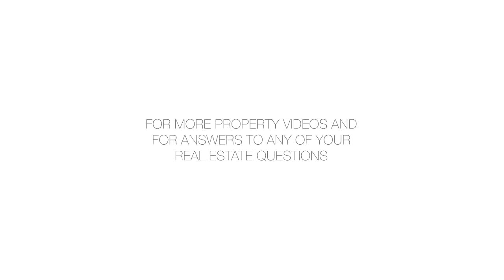138 West 17th Street, PH - Kirk Rundhaug - 07/08/14 - 1717818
138 West 17th Street, PH

RARE: Chelsea Penthouse Loft by internationally celebrated, Patrick Naggar, architect and designer.Beautiful design combined with high function and low maintenance is rare, anywhere. This unique Co-op penthouse perched in the midst of Chelsea, offers not only serene interiors but private outdoor space and private storage unit.Collaborating with the owners, Naggar used exotic materials and well-respected artisans, to transform this 3200 square foot box into a sensuous abode.  A fifty-foot long wall of rift cut Anigré veneer runs the length of the living space opposite a wall of windows, proving a harmonious combination of the natural and man-made.  A wood burning fireplace, eight inch wide plank Afromosia floors and natural light from above help feed the senses.The library is tucked away behind one of two nickel framed translucent glass doors and the bathrooms are individual gems. The kitchen resides in the center, recipient to all of the light and air this open space affords. Bedrooms are well-appointed ensuring privacy.  Abundant light and unobstructed views are provided by 20 oversized windows, 5 skylights and all 4 exposures:  North, South, East and West.  Luxury as necessity is evident not only in the custom Yoga Wall but by attention to the details. Bathrooms are equipped with Lefroy Brooks hardware and honed marble. Von Morris hinges, including the Olive Knuckle, are de rigueur throughout.  Chef Kitchen Gone Chic:  the installation by bulthaup includes sleek glass backsplashes, stainless steel counters, sink and the large 46" vented hood.  The ovens: steam, convection and standard are by Gaggeneau, stove by DCS.  Appliances include Viking and Liebherr refrigerators, Miele dishwasher and the vented, GAS washer/dryer is LG Tromm.The 580 square foot rooftop terrace, with views of the Freedom Tower, has running water, lighting, speakers and music controls. The electric awning has a sensor that will close the shade if too windy.  Perfect for a starry night, or sunny afternoon.Add to the master design and craftsmanship of this splendid home the perfectly framed Empire State Building, a distinguished beacon for the future owners.*This is an important property, Patrick Naggar interiors are intact from the massive wood wall to the master closet.  *Shoes must be removed to enter apartment.